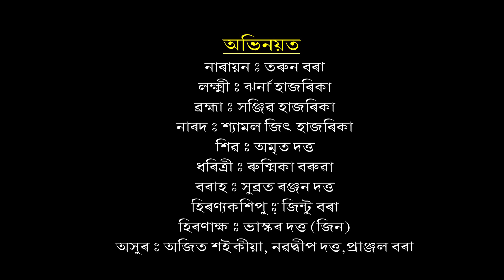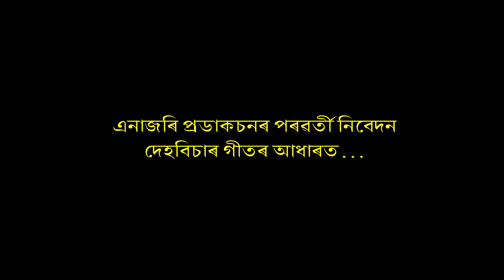Varah Rupi Bhagawan | Jintu Dutta | Official Video Released | M-STUDIO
Varaha is the third avatar of the lord vishnu.we are going to represent by singing and acting how varaha killed the demon hiranyaksha and saved the goddess bhudevi through this song.this song is based on the devotional and folk songs of assam

Presenting the full Video 'Varah Rupi Bhagawan" song, sung by Jintu Dutta. Music given by Mondeep Bora and lyrics are penned by Jintu Dutta.

♫ Song: Varah Rupi Bhagawan
♫ Singer: Jintu Dutta
♫ Co-Singer: Papu Borthakur & Mondeep Bora
♫ Khol/Negera/Purcasion: Jintu Dutta
♫ Banjo: Jintu Dutta
♫ Bass Guiter: Mriganka Saikia
♫ Flute: Mondeep Bora
♫ Lyrics & Tune: Jintu Dutta
♫ Mixed and Mastered by Mondeep Bora
♫ Recorded at M-Studio By Mondeep Bora
♫ Camera & Editing: Pranjal Bora (Sumpi), Shyamal Jit Hazarika (Apex Studio)
♫ Planning: Enajori Production
♫ Direction: Subrot Ranjan Dutta
♫ Produce: Jintu Dutta
♫ Cast:
Narayan - Tarun Bora
Lakhi - Rina Hazarika
Brahma - Sanjib Hazarika
Narad - Shyamal Jit Hazarika
Siva - Amrit Dutta (Babu)
Dharitree - Rukmika Baruah
Varah - Subrot Ranjan Dutta
Hiranyakashipu - Jintu Bora
Hiranyaksha - Bhaskar Dutta (Jin)
Demon - Ajit Saikia , Nabadip Dutta, Pranjal Bora
Lord Hiranyakashipu - Simthiya Bora (Mou)
Lord Hiranyaksha - Aayan Bora (Moumon)
♫ Dihanam Group: Munin Bora, Jintu Duuta, Achinta Bora, Bitul Dutta, Pranjal Bora (Baap), Ranjit Saikia,Kulakamal Dutta, Pranjal Protim, Pranjal Saikia, Rituraj Hazarika, Dijen Dutta
♫ Makeup: Pankaj Bora, Rituraj Hazarika, Himanta Saikia, Rajdeep Bora
♫ Costume: Kamal Vandar (Kenduguri)
♫ Light: Mriganka Saikia, Pallab Goswami
♫ Special Thanks:
Charigaon Burha Namghar Kathoniyarkuri